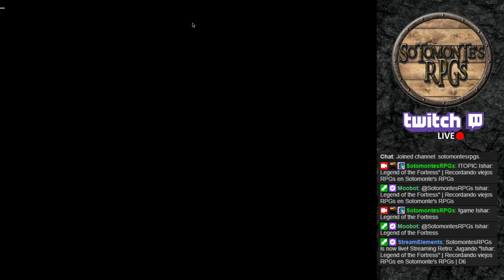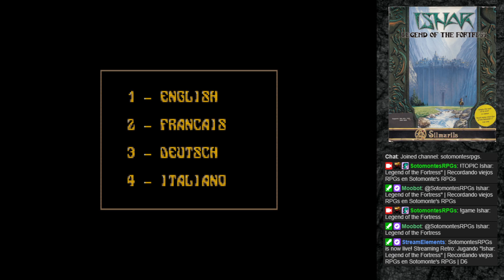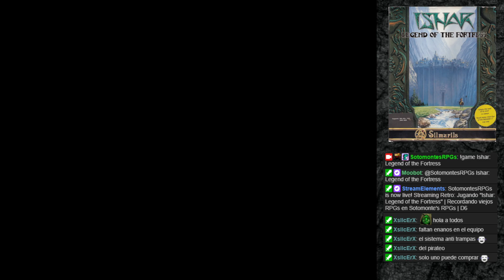Jugando "Ishar: Legend of the Fortress" | Recordando viejos RPGs en Sotomonte's RPGs | D6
ESP | Jugando "Ishar: Legend of the Fortress" | Recordando viejos RPGs en Sotomonte's RPGs | D6 crpg retro rol -- Watch live